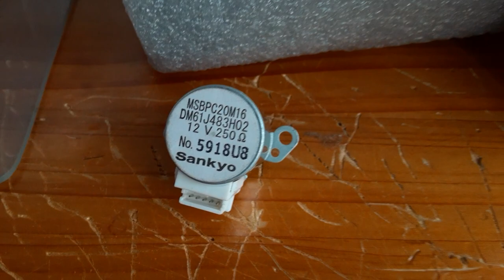MSZ-SV28T-Wエアコンスイングモーター三菱 ルームエアコン交換動画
三菱　ルームエアコン　MSZ-SV28T-Wエアコンスイングモーター交換動画